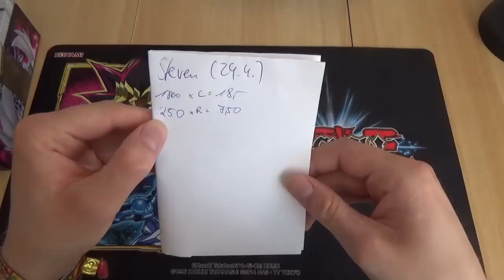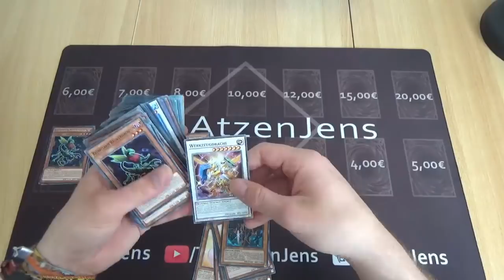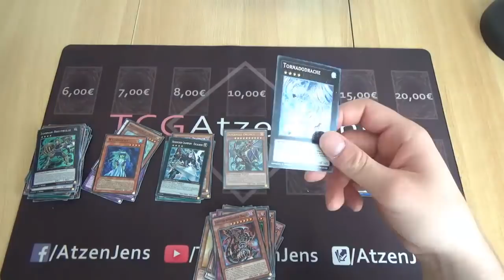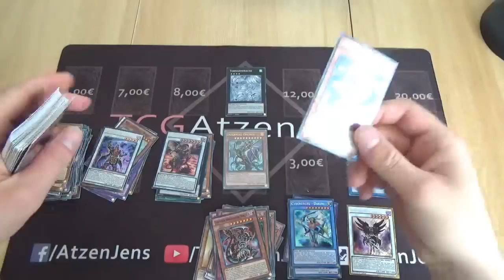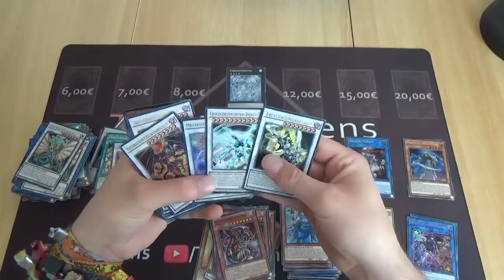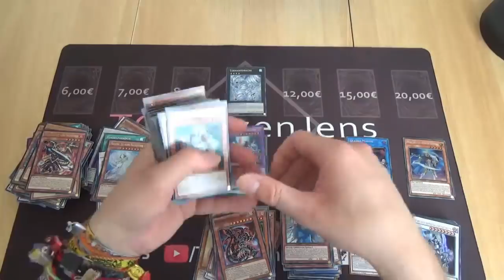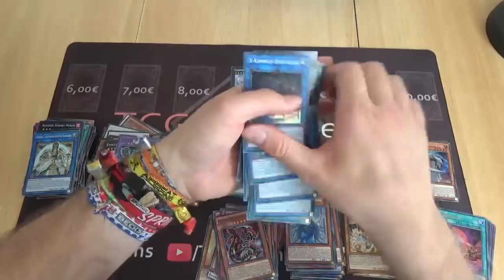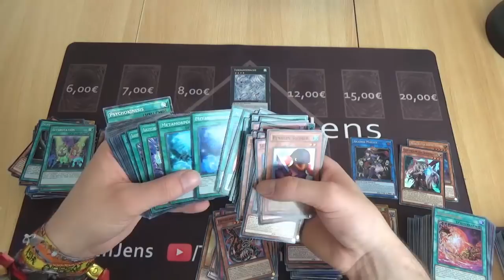[Unknown Unboxing] Episode #87 - Es geht weiter mit Steven's Sammlung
Hiermit startet die nächste Session von dem Ankauf eurer Sammlungen. Viel Spaß beim zusehen.

Adresse für Einsendungen:

Jens Eckardt
Landrain 21b
06118 Halle (Saale)